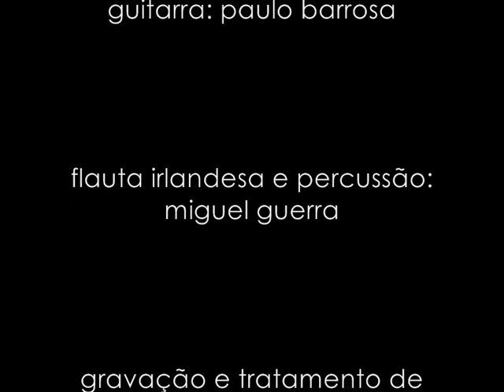Cantar de Amigo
Vai ao mar doce barquinha
Que me vou ao mar contigo
Não te desvies barquinha
Da rota do meu amigo

Que a maré te leve asinha
Que se acabe o meu castigo
Da trilha do meu amigo

Na proa por figurinha
Sereia da cor do trigo
Do rasto do meu amigo

Já no céu brilha a estrelinha
Já sopra o vento sem p'rigo
Da senda do meu amigo

canto: Joana Pereira / violino: Hugo Brito
guitarra: Paulo Barrosa /flauta irlandesa, percussão, gravação e tratamento de som: Miguel Guerra
pintura de Paulo